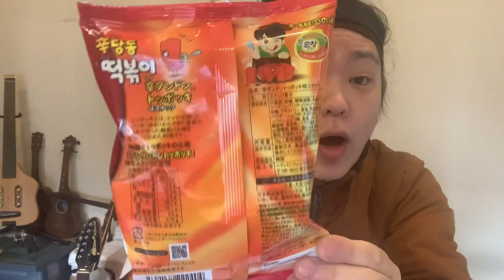【食レポ】辛ダンドン トッポッキ 本場韓国の味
本場韓国のコチュジャンで味付け〜😆✨

クセになるより深い甘ピリ辛の味〜(☝︎ ՞ਊ ՞)☝︎

《関連動画》

カテゴリ分け再生リスト